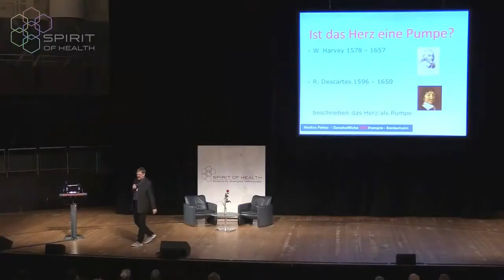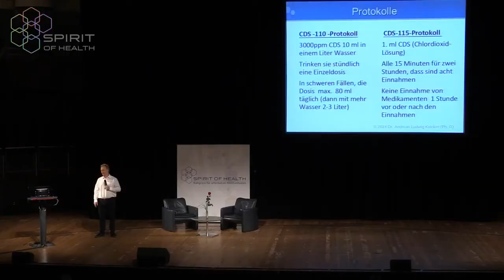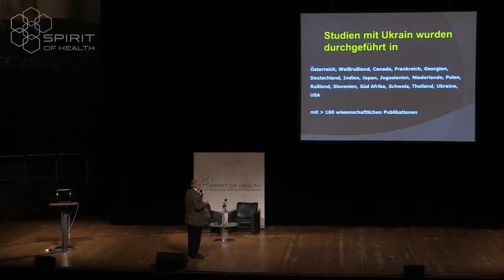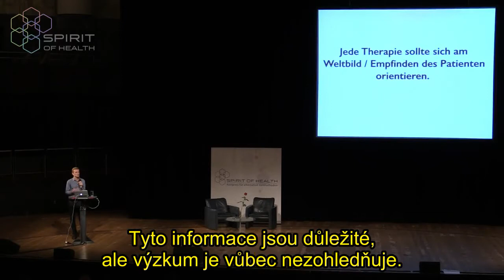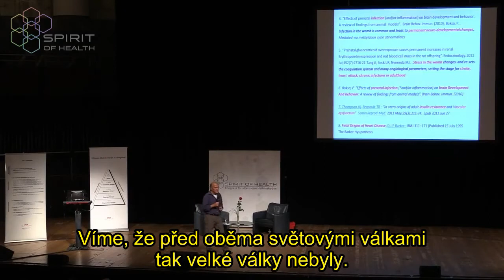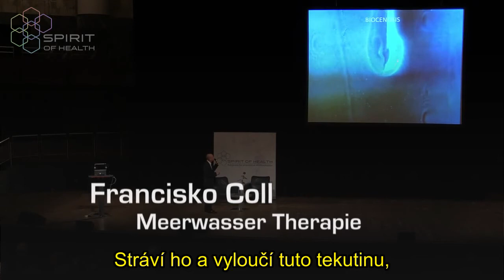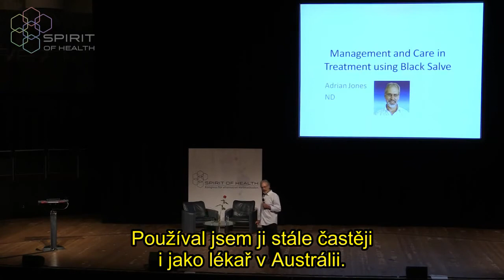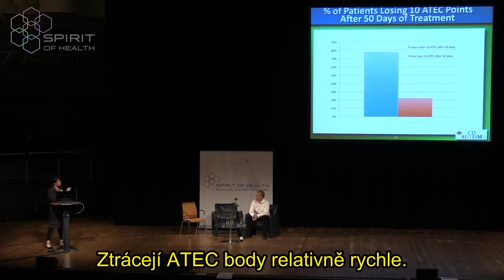Spirit of Health 2014 -k Trajler k DVD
Ukázky z DVD Hannover 2014